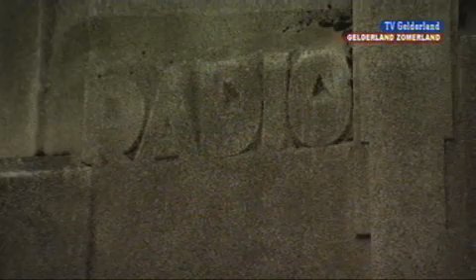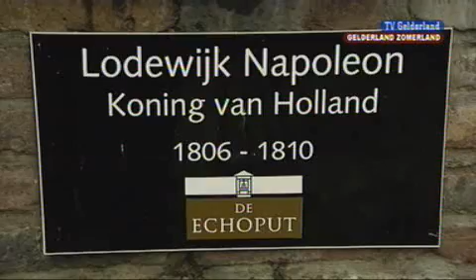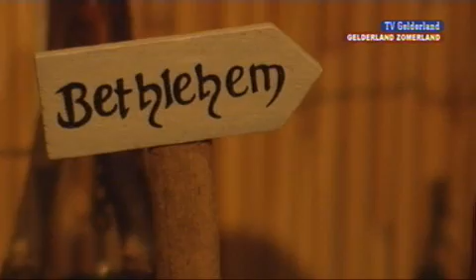Gelderland Zomerland (15-08-2008)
Zandvlakte's, uitgestrekte bossen met wilde dieren en een van de hoogste heuvels van de provincie: deze vrijdag, 15 augustus, neemt Fleur u mee naar het hart van de Veluwe. Ze begint haar reis in Radio Kootwijk en gaat via Hoog Soeren naar Apeldoorn waar de tocht eindigt.

 Gelderland Zomerland vrijdag tussen 18:20 en 19:00 uur! (elk uur herhaald)